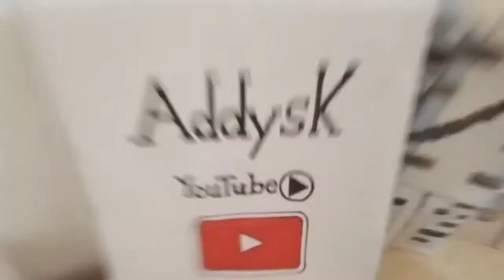Disegno la spiaggia😎🌊⛱